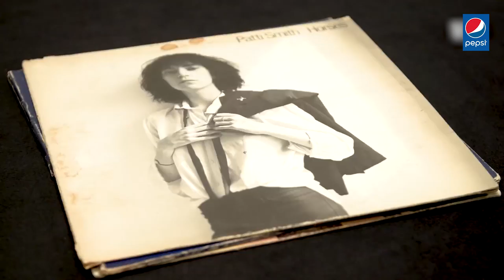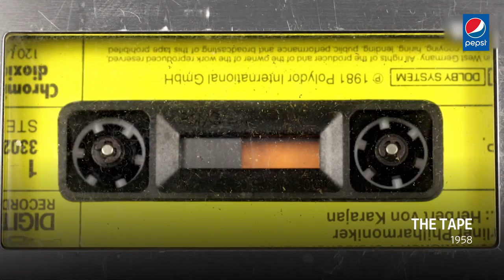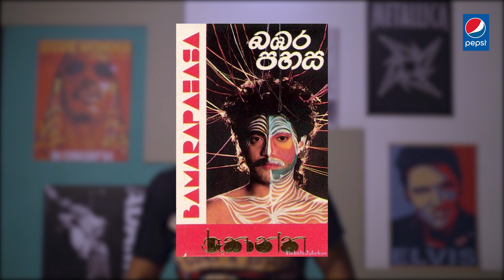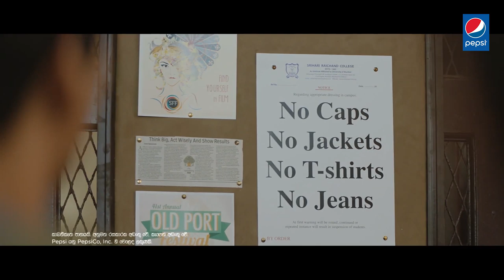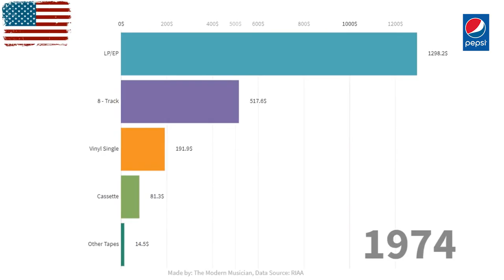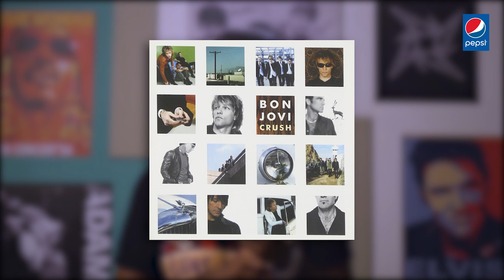Sihine Soya Episode 02 | History Of The Music Business (Part 01)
Sihine Soya Episode 02 | History Of The Music Business
How To Make Money From Your Music (Part 01)